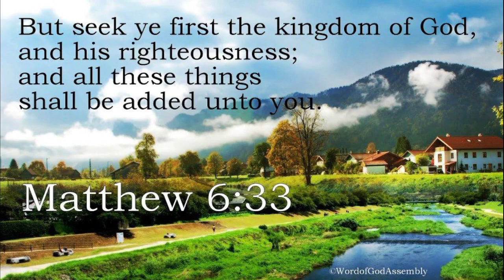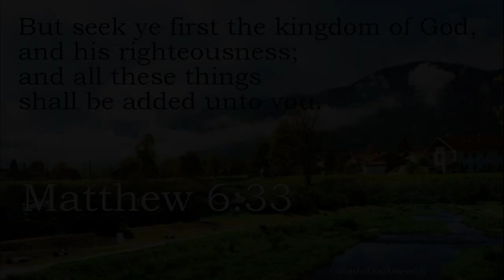2024 04 28 Sunday Service Is Paul Going to Rome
Pastor Milton LaSalle preaches from Romans 15